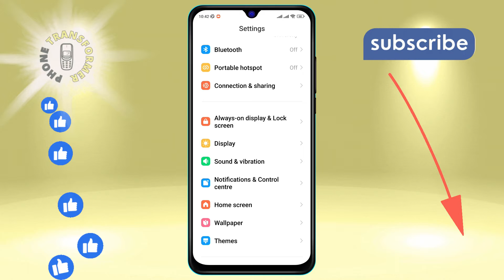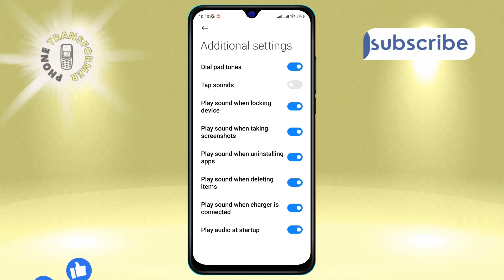How to Turn Off Tap Sounds on Android Phone | Silence Your Device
Tired of the constant clicking sound every time you tap your phone? Our latest video guides you through the simple steps to turn off tap sounds on your Android device. Say goodbye to annoying noises and enjoy a more peaceful phone experience. Watch now and take control of your device's sound settings!

- disable keyboard sounds android
- android touch sounds off
- mute android system sounds
- silent touch feedback android
- stop android click sound